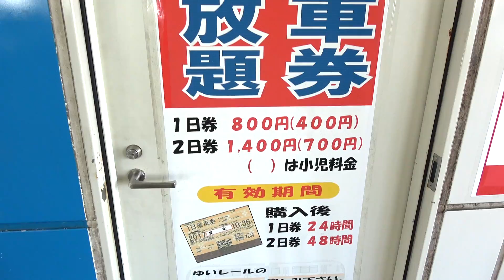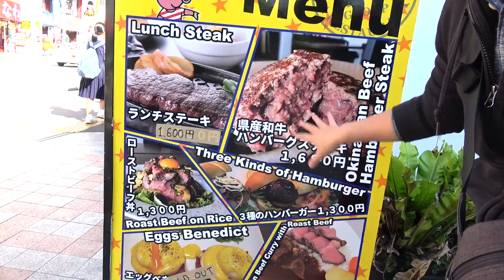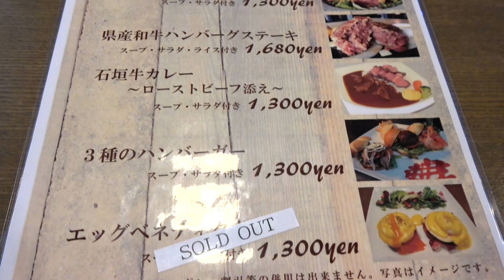【沖縄旅行①】沖縄県産和牛ハンバーグステーキを食べてきた！【ステーキハウス８８】